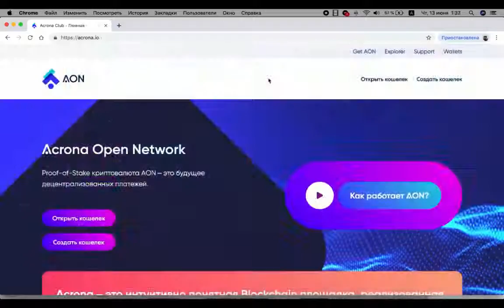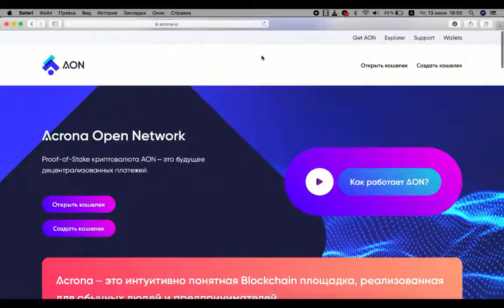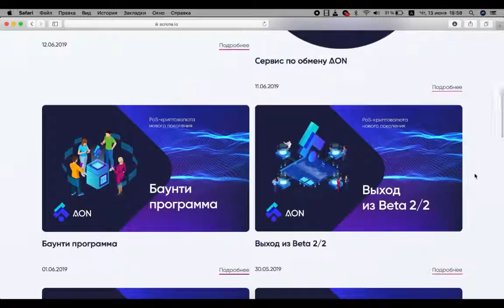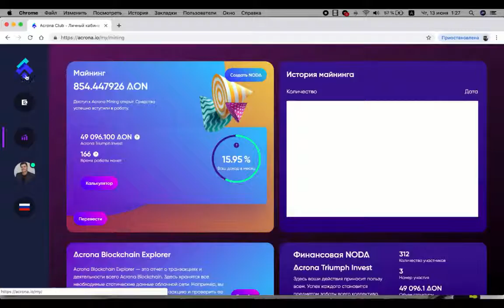Acrona Open Network №2 Отношение пользователей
💻 BixUp🔻 🔻 Интересно? Пиши в личку!

AcronaMining + BixUP = Тренд 2019 года !!!

СМОТРЕТЬ!!!